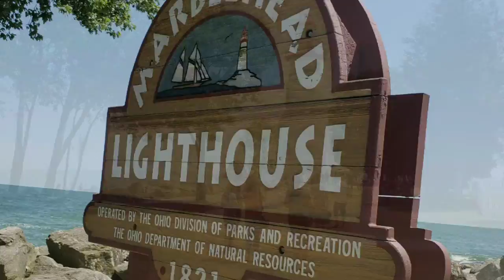Our Trip To Marblehead Lighthouse and Swimming